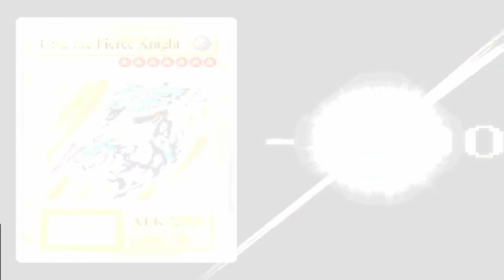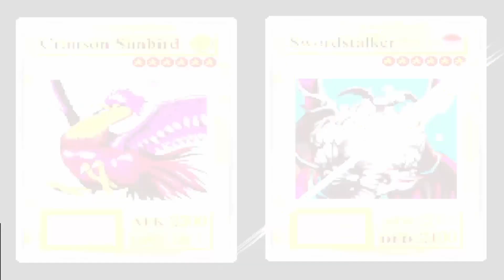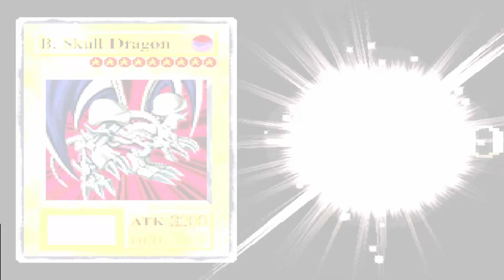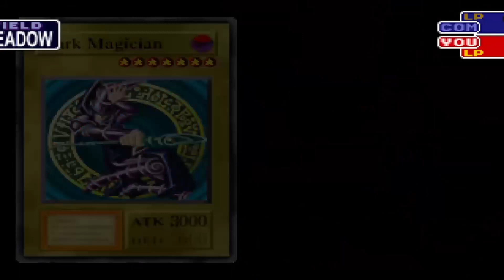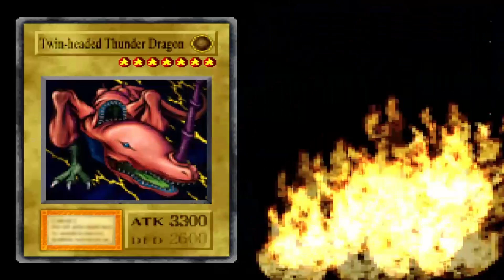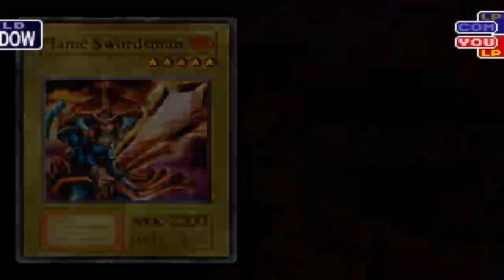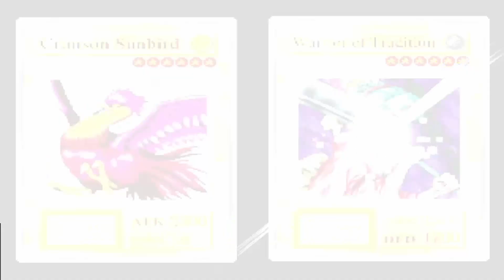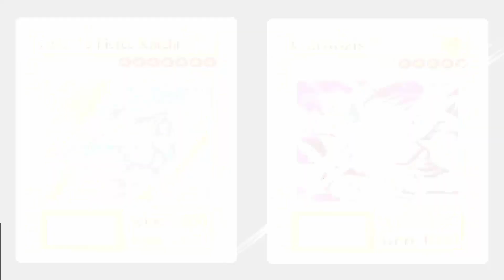You'll NEVER Guess What Happened - Yu-Gi-Oh! Forbidden Memories Part 12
I take on the final shrine and high mage and then do a couple free battle to fill time. All that's left is to gear up for the end of the game.